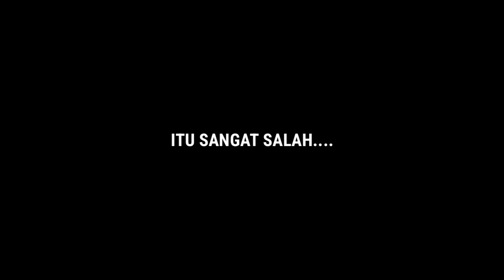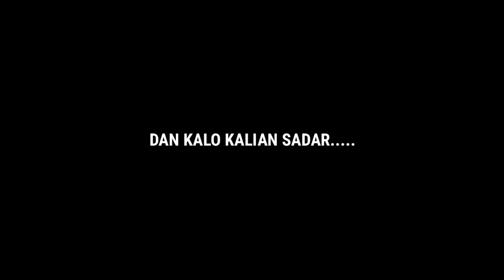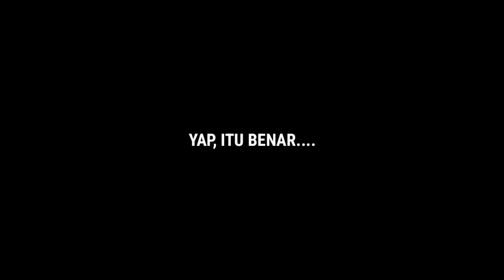AKHIRNYA TRAILER EPISODE 4, GANGGLE JADI JAHAT ?!? Investigasi The Amazing Digital Circus Episode 4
~DESKRIPSI~

AKHIRNYA MENUJU EPISODE 4, TRAILER & JADWAL RILIS !!

Halo semuanya kembali lagi di channel zaky4032 & pada video kali ini kita akan membahas tentang kartun horor yang sedang ramai & hangat di bicarakan para penonton, yaitu THE AMAZING DIGITAL CIRCUS", ini adalah kartun atau animasi bertemakan sirkus yang baru ada di tahun 2023, berbeda dengan topik sebelumnya, kali ini kita akan membahas tentang beberapa informasi baru seperti rahasia yang terdapat di ruangan misterius the amazing digital circus, cukup menarik perhatian, apa saja itu ? penasaran ? So langsung aja cek this video.

《SINOPSIS THE AMAZING DIGITAL CIRCUS》

"Seorang gadis terjebak di dunia virtual yang gila bersama lima manusia lainnya dan kini tunduk pada AI yang aneh dan trauma pribadi mereka"

《JADWAL UPLOAD》
HARI = RANDOM
JAM   = 15:30 WIB

《SPESIFIKASI PC》
•SSD VGEN 120 GB
•Harddisk Seagete Barracuda 500 GB
•Power Deepcool 500 Watt 80+